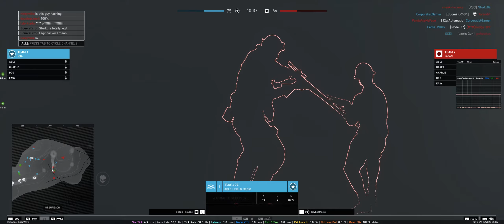Battlefield V cheater - Sturtz20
Battlefield V rage hacking with the MP40.